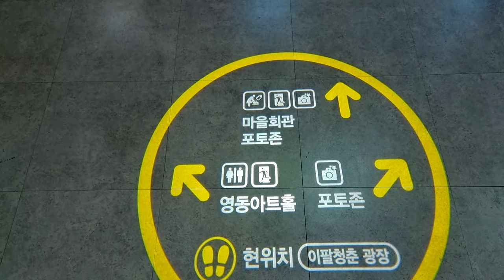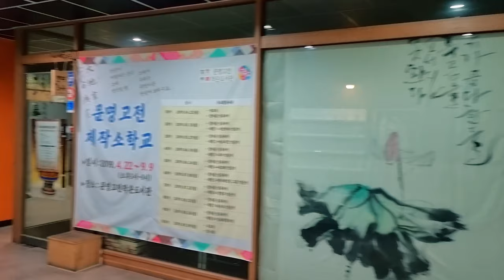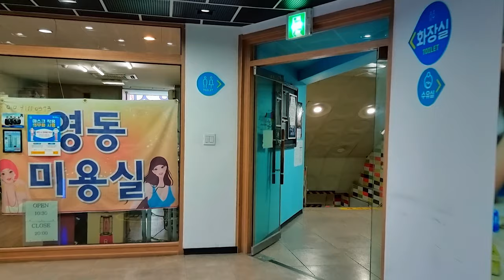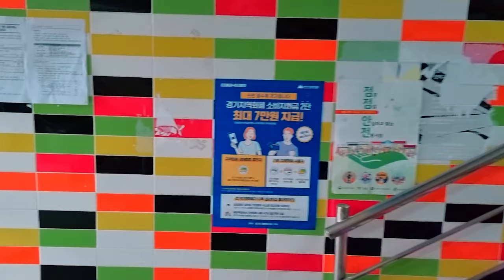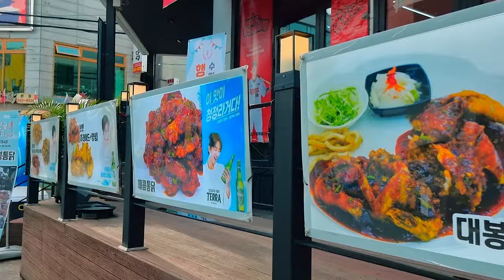[4K] 수원 팔달문 남문시장 영동시장 지동시장 걷는 영상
오늘은 수원의 남문 팔달문과
근처 시장들인 남문시장 영동시장 지동시장을 걸어봅니다.
날씨가 맑아 주변 풍경이 더더욱 돋보이는 날이었습니다.
저와 함께 걸어봅시다!
ㅡㅡㅡㅡㅡㅡㅡㅡㅡㅡㅡㅡㅡㅡㅡ
[Time]

00:00 Preview
01:24 Paldalmun
03:04 Nammun market
04:28 28youthmall
10:51 Jidong market
28:01 Tongdak street
32:25 Suwoncheon
49:08 Market street
 ㅡㅡㅡㅡㅡㅡㅡㅡㅡㅡㅡㅡㅡㅡㅡ